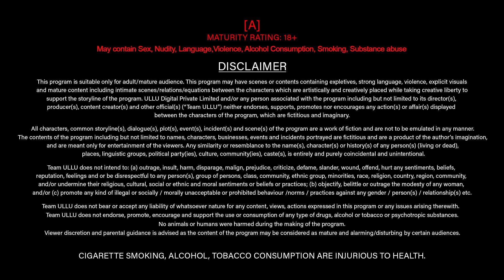Gaon Ki Garmi | Season-4 | Part-2 | Official Trailer | Ullu Originals | Releasing On: 22nd September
Wafa karke hum pachta rahe Hain
Sanam se ikrar karne mein Sharma rahe hain
Ishq ki yahi pareshani hai
Samane hokar bhi unse hum Katra rahe hain

Gaon Ki Garmi | Season - 04 | Part - 02 | Releasing on : 22nd September